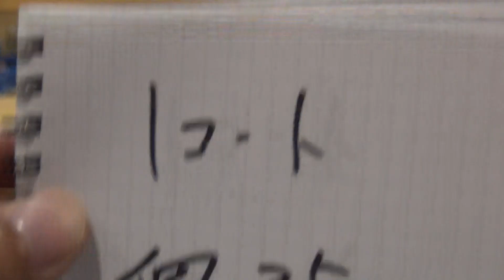2016年IH なぎなた 女子 個人 予選 山火ゆか（一戸）vs 齋藤衣吹（千葉女子）